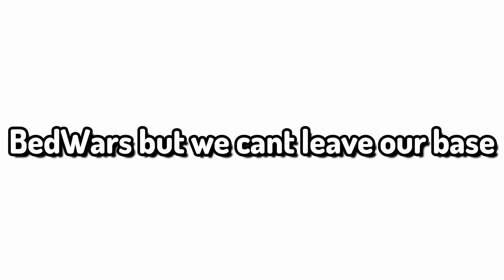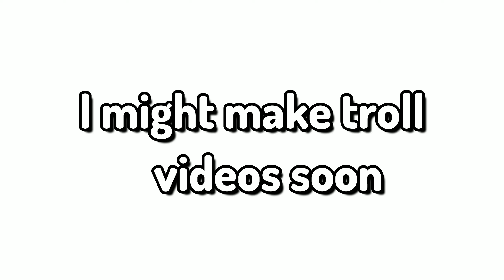Roblox BedWars but we cant leave our base (Roblox BedWars)